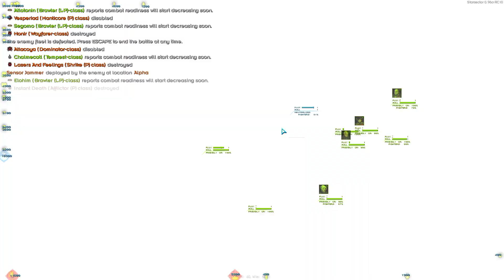Starsector: Titan Bruce adventures part 41b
New Starsector series running Starsector 0.96a RC10.